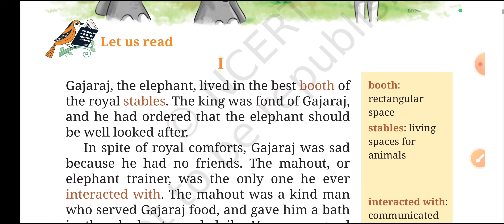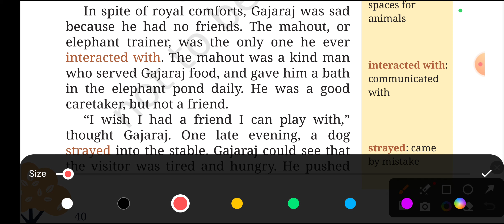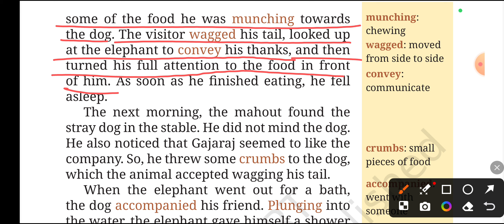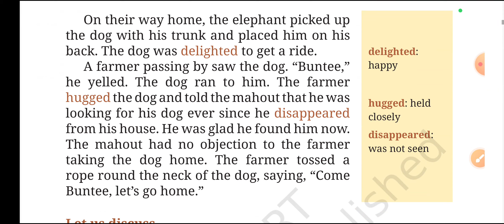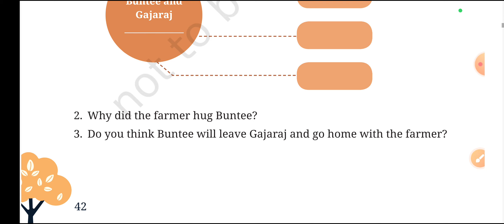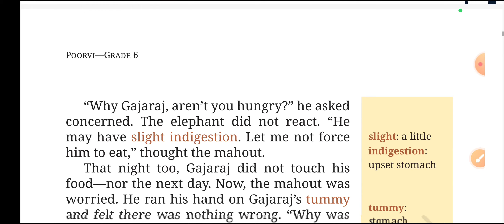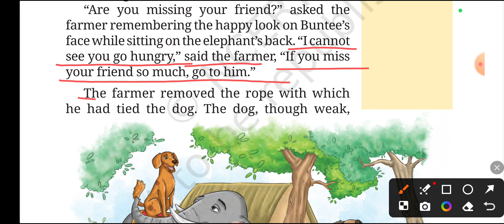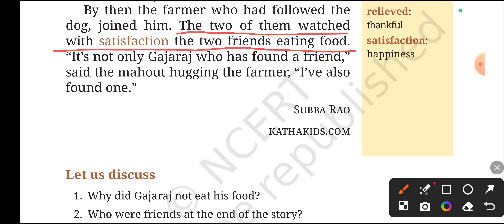The Unlikely Best Friends | Class 6 NCERT (Poorvi) | Class 6 English | Full Explanation In Hindi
the unlikely best friends, the unlikely best friends class 6, class 6 english, class 6 ncert, class 6, ncert english class 6, ncert class 6, Little Champs Classes,